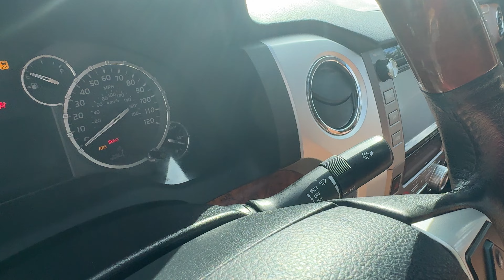2015 Toyota Tundra Platinum 1794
2015 Toyota Tundra Platinum 1794